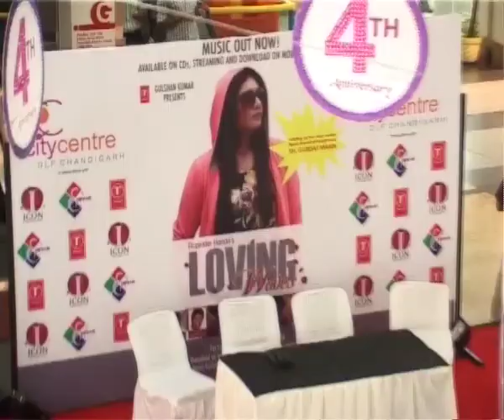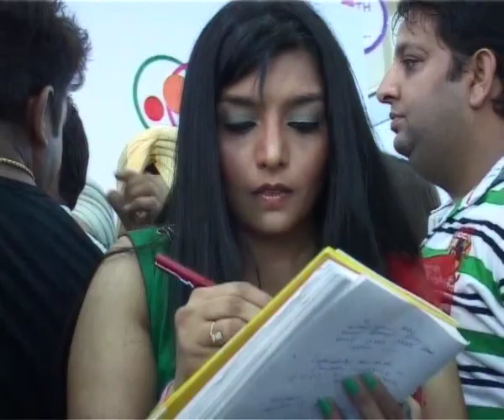Na Rusdi | Gurdas Mann launches Rupinder Handa 'Loving Waves' Album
'Loving Waves' is the latest album of punjabi singer Rupinder Handa, on that ocassion we got in conversation with famous punjabi singer Gurdas Mann Ji. The project is conceived by Parmod Sharma Rana

Enjoy & pour in your thoughts with us.